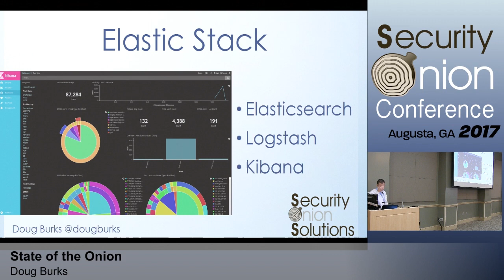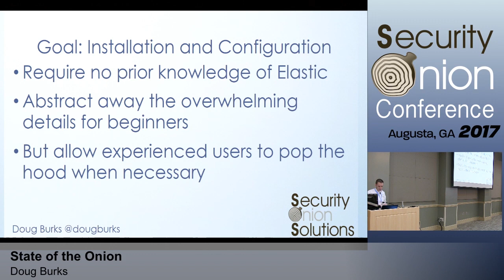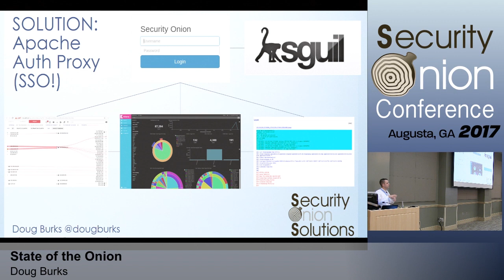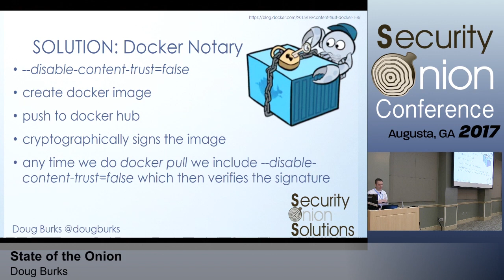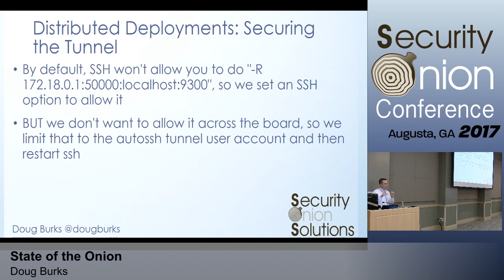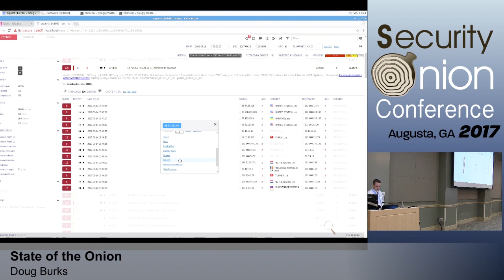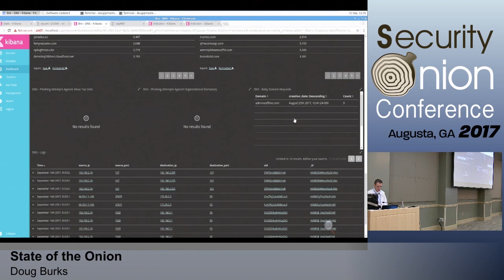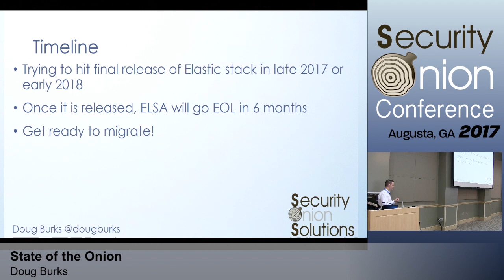Security Onion 2017: State of the Onion by Doug Burks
"State of the Onion"
Doug Burks - @dougburks @securityonion